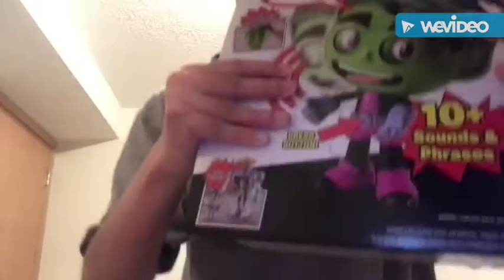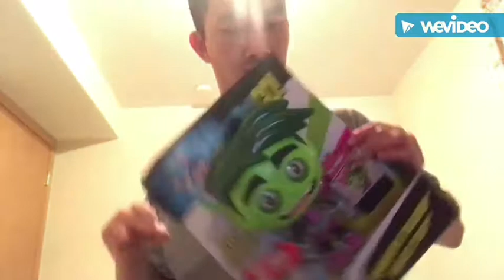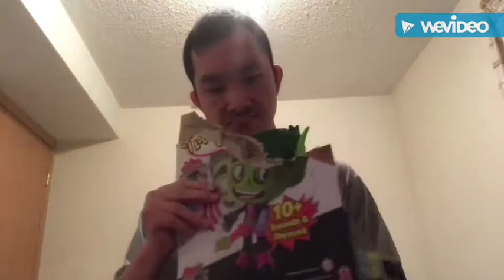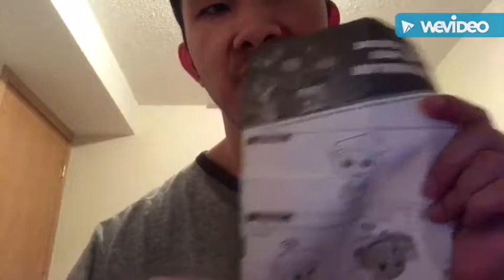Teen Titans Go! Smooth Talker Beast Boy Unboxing!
Hey Guys In Today's Video We Are Back With A Teen Titans Go! Smooth Talker Beast Boy Opening!